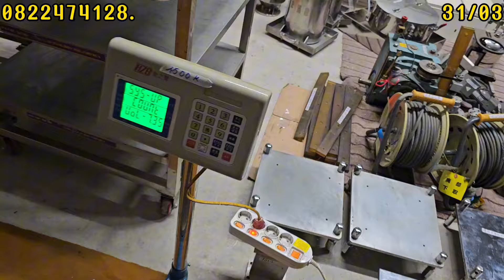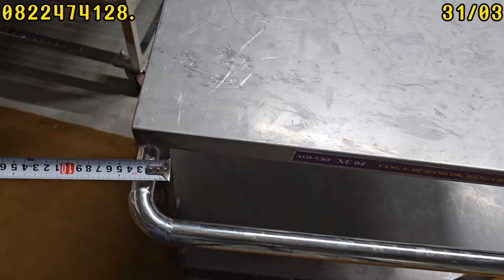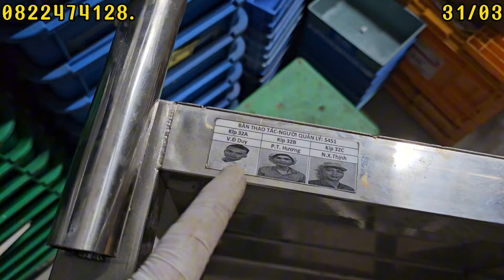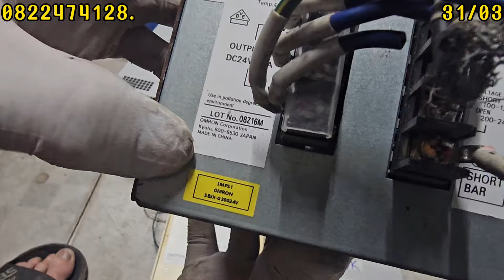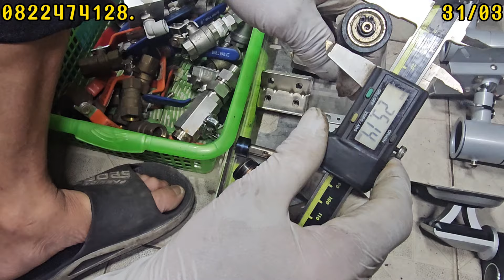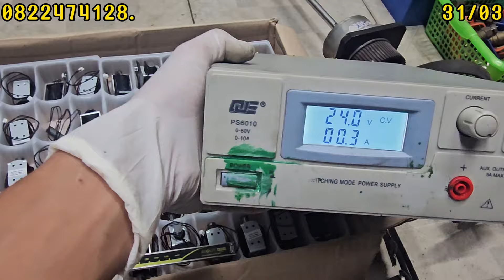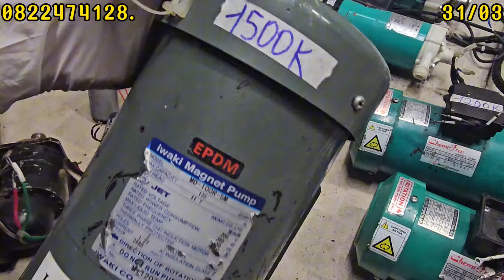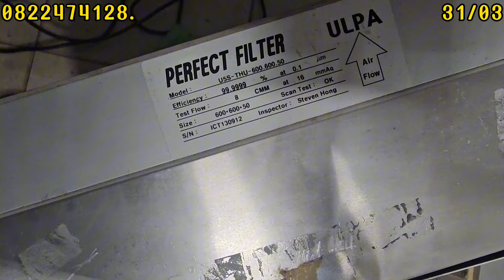XE ĐẨY INOX, QUẠT HÚT LỌC, DAY TRƯỢT TỦ, NHÔM TRÒN VÀ NHIỀU HÀNG KHÁC LH 0822474128